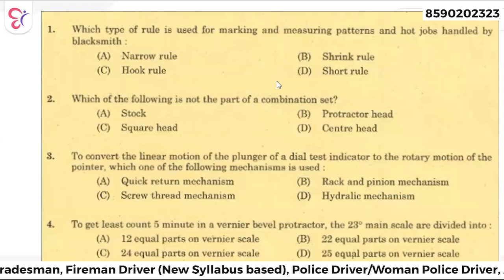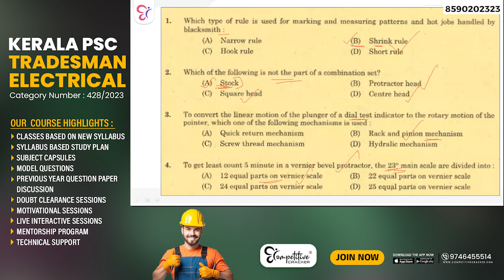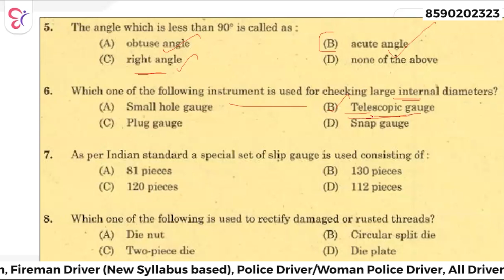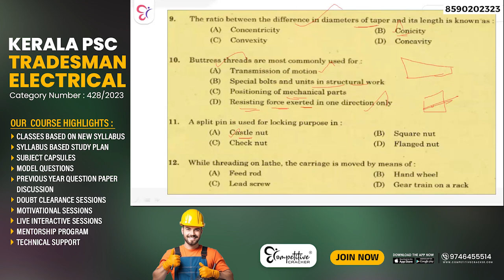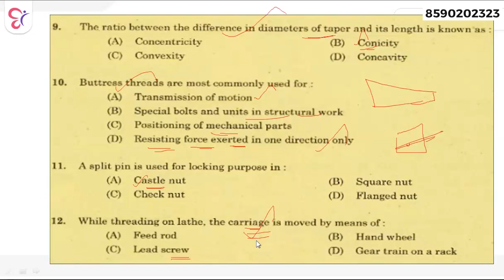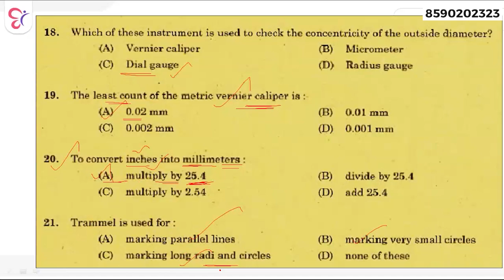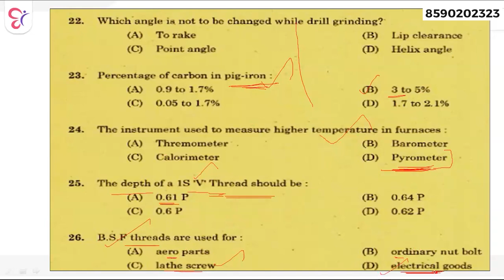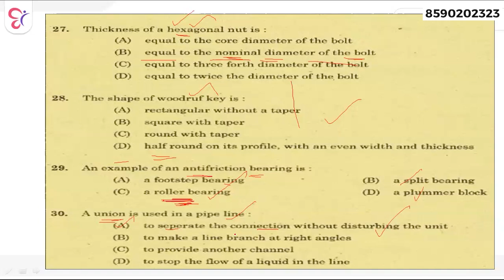Tradesman Fitter || Previous year Questions || PART 01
Tradesman Fitter പരീക്ഷക്ക് തയാറെടുക്കുന്നവരാണോ ? നിങ്ങളുടെ നേട്ടത്തിനായി പ്രത്യേകമായി നവീകരിച്ച പഠന രീതികൾ  അവസരങ്ങൾ പാഴാക്കാതെ പഠിക്കാൻ തുടങ്ങാം.

താഴെ കാണുന്ന ലിങ്കിൽ click ചെയ്ത് നിങ്ങള്ക്ക് ആവശ്യമുള്ള WhatsApp community അംഗമാകൂ ..

PSC പരീക്ഷകൾക്കായി പഠിക്കാം General PSC ചാനലിലൂടെ